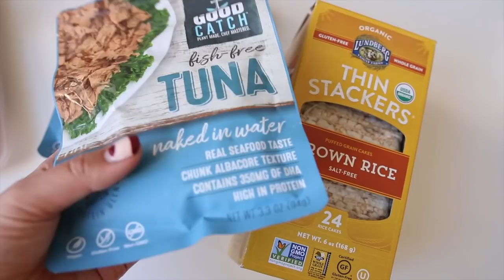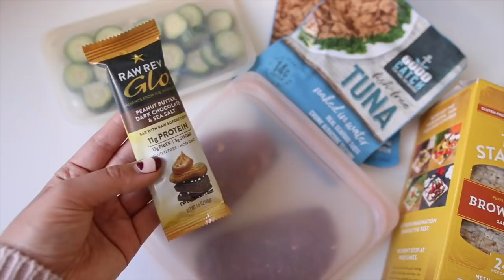Pack With Me ✈️ NYC → LA (& Packing Hacks!) | Veggiekins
Pack with me for 2 weeks in LA, plus packing and organization hacks to travel like a pro!

Toiletry Bag (camo colour is sold out)
Reusable "Ziplock" Bags
Travel Utensils
Avocado Airpod Case
Pink Waterbottle